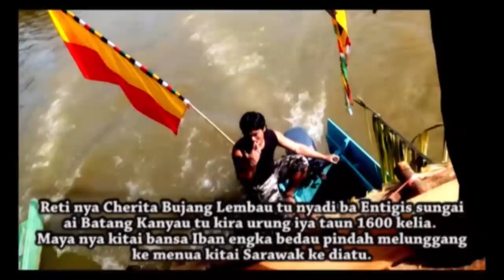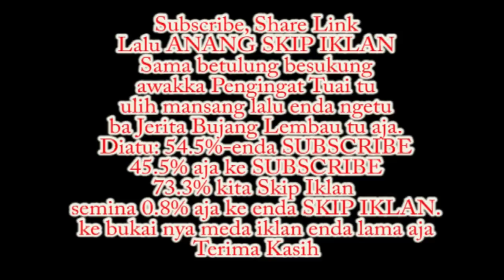Pengingat Tuai Tusun Ke-76.Jerita Bujang Lembau.